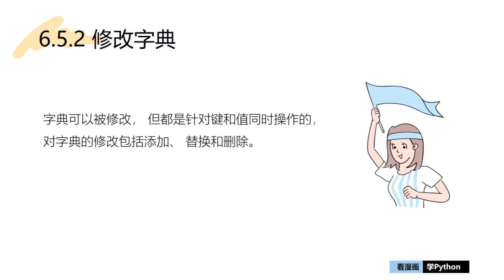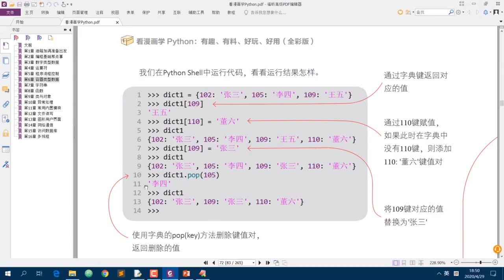51 51 修改字典